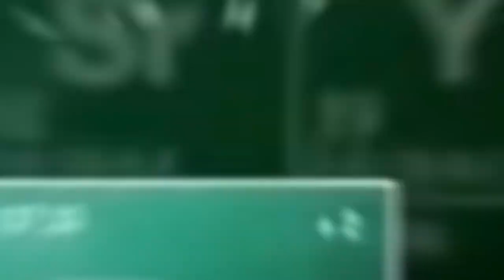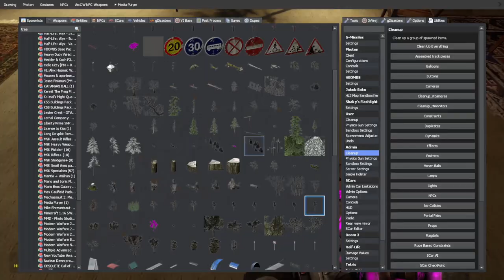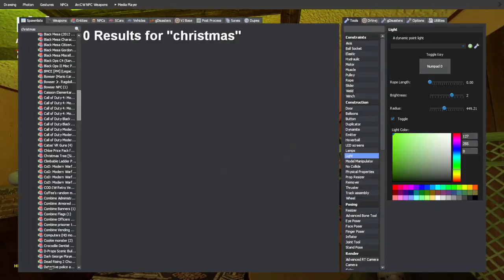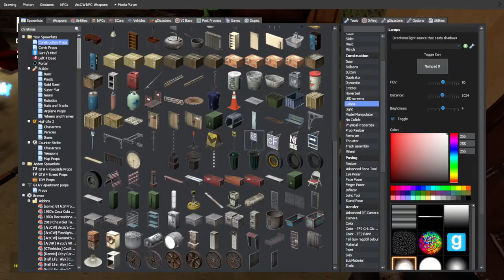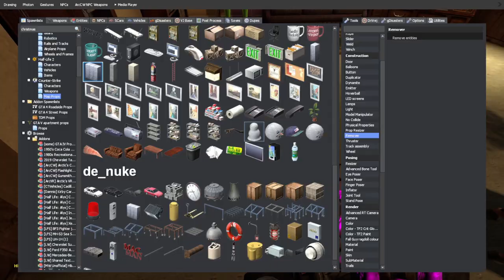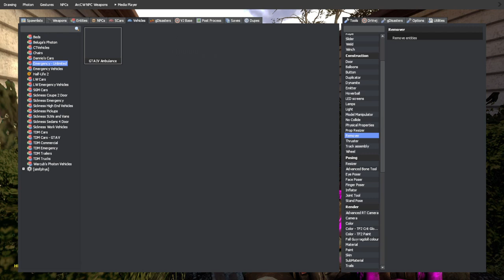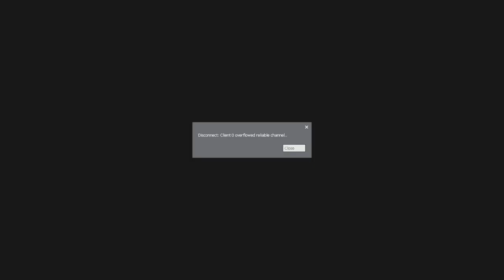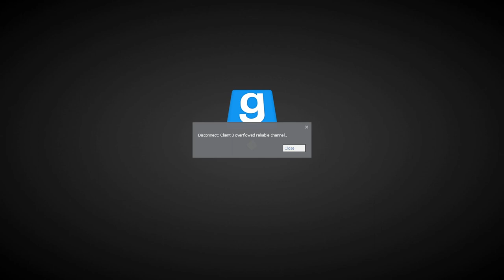Breaking Christmas... (2023)